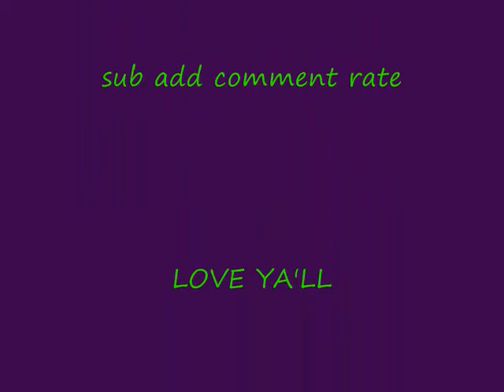"COLD WASH" Request vid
yluvsasince2007..for you bud!